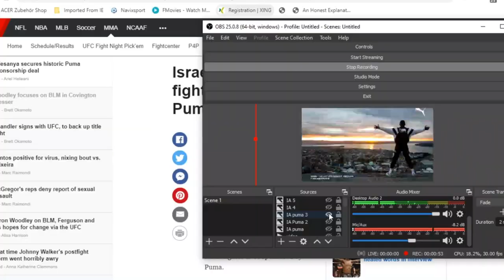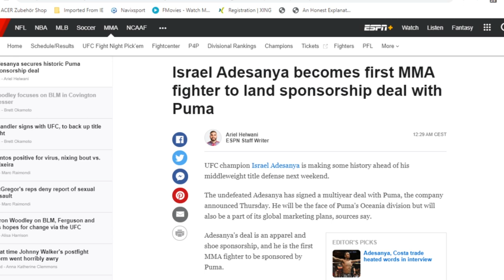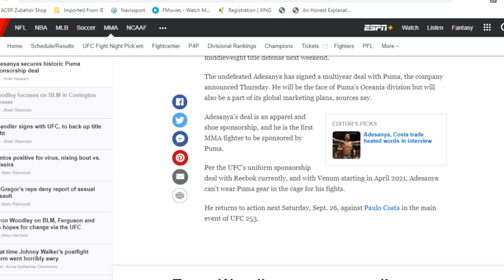ISREAL ADESANYA BECOMES FIRST MMA FIGHTER TO SIGN A MULTI YEAR DEAL WITH PUMA|NIGERIA PRIDE!🇳🇬